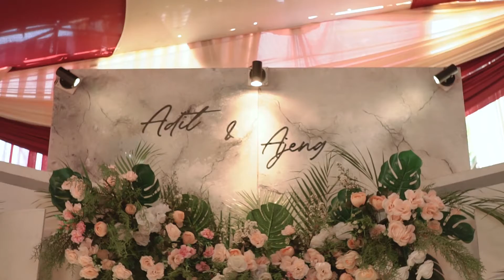Tradisi Lempar Bunga Saat Resepsi Pernikahan, Wedding Adit & Ajeng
🔰WEDDING ORGANIZER🔰

VIVIN WEDDING
makeup & dekorasi
Jl. Tombro RT.04 RW.02 Desa German Kec. Sugio Kab. Lamongan

wedding lamongan

wedding lamongan

🔰Call/WhatsApp
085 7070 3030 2